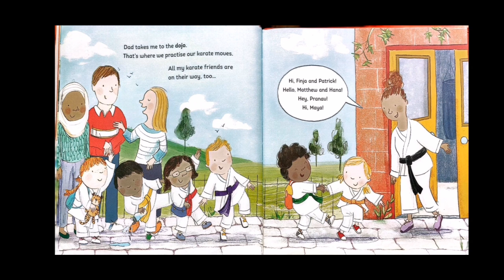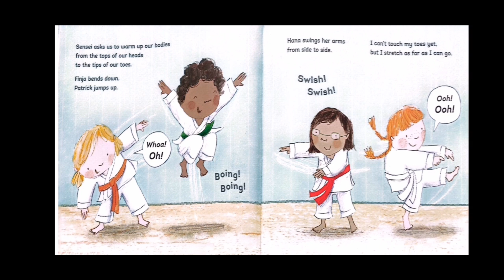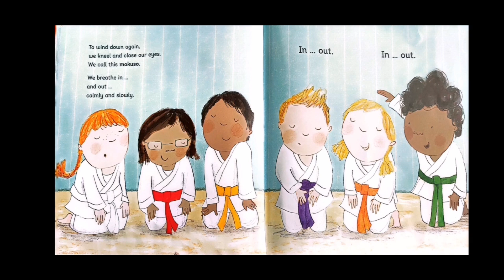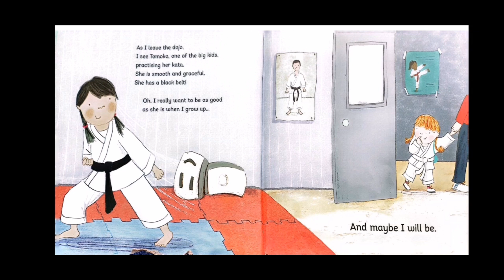Karate Kids| Books for Kids || Kds Books Read Aloud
Karate Kids| Books for Kids || Kids Books Read Aloud